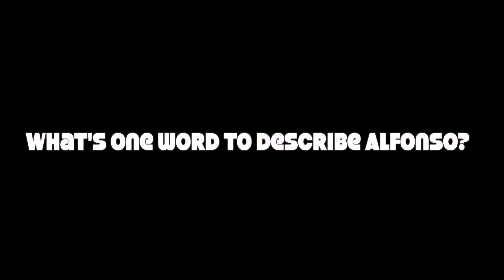Meet Alfonso Santaniello, host of Strictly Businews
Meet Alfonso Santaniello Host of the award winning business web talk show, Strictly Businews on The Businews Channel.